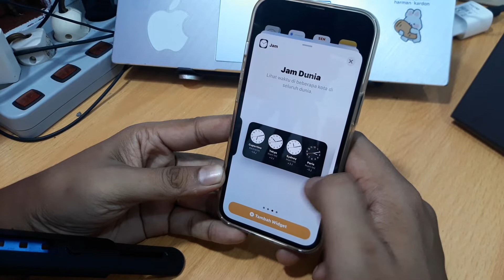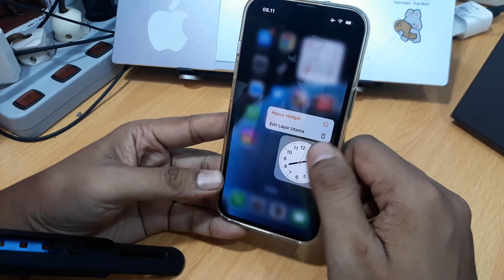Cara Menambahkan Jam di Iphone 14